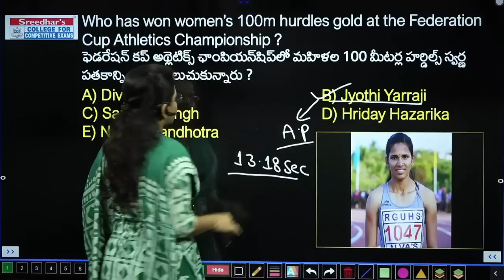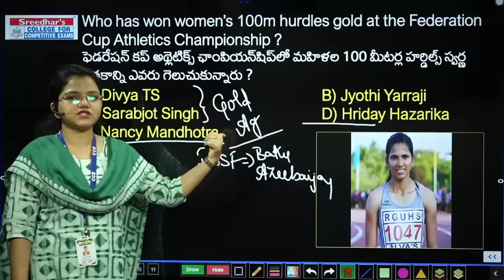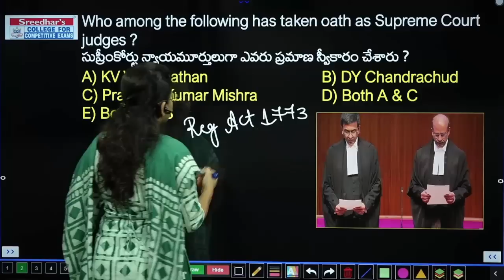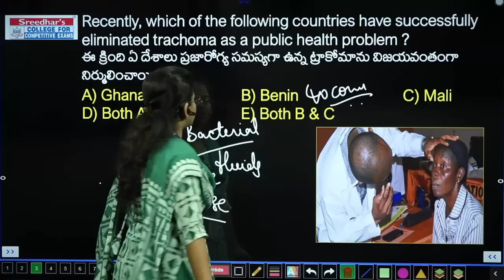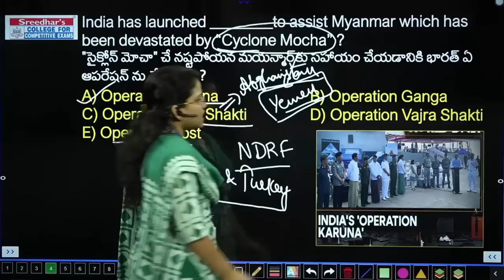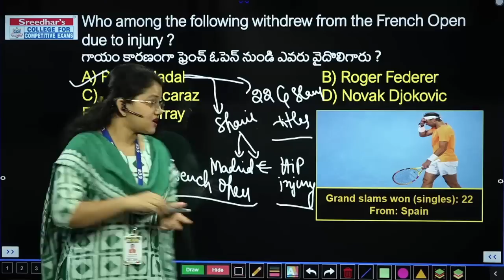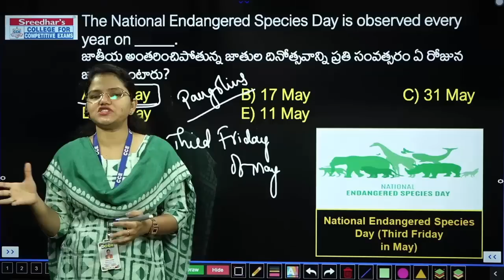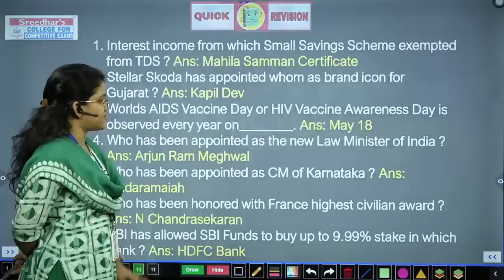Daily Current Affairs in Telugu | 19th may 2023 |Today Important and Latest Current Affairs